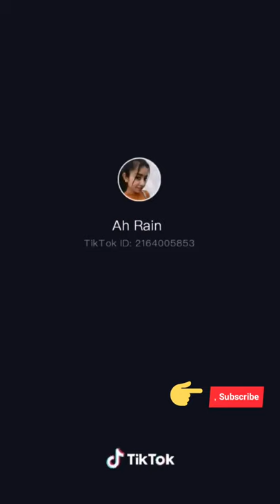One_Khmer_tiktok ប្លែកៗពី Tiktok Part 47|| video clips